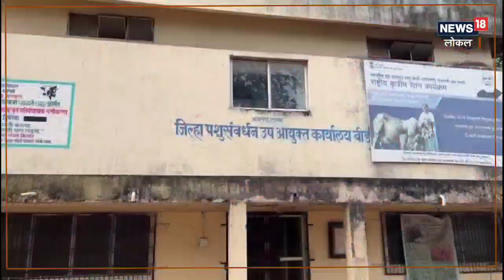तुम्हाला घरी कुत्रा पाळायचा आहे? मनस्ताप टाळण्यासाठी ‘ही’ घ्या खबरदारी, Video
आपल्या घरी कोणताही प्राणी पाळणे हा एक वेगळा अनुभव आहे. अनेकांना आपल्या घरी आपला आवडता प्राणी हवा असतो त्या प्राण्यांना ते आपल्या घरातील एक सदस्य म्हणून घेऊन येत असतात बीड जिल्ह्यात देखील आता श्वान पाळण्याची एक फॅशनच झाली आहे.,